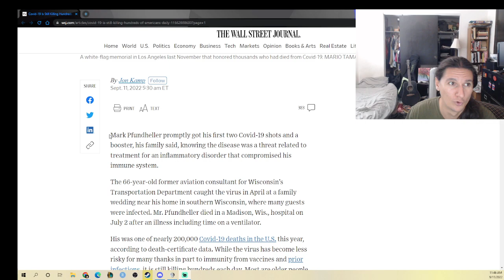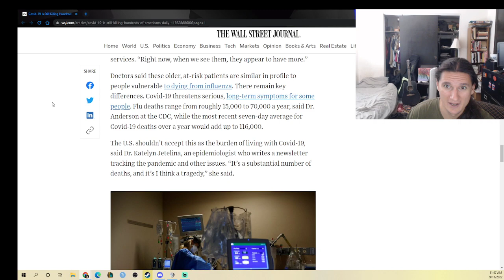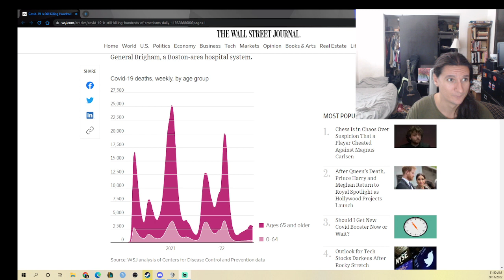IT IS 9/11 EVERY WEEK IN THE USA